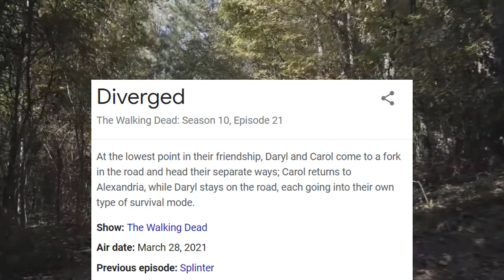The Walking Dead Season 10 Episode 21 Trailer! Carol & Daryl Split & Rebuilding Alexandria Breakdown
Hey guys! In this video, I am doing a breakdown of a trailer we got for The Walking Dead Season 10 Episode 21! Let me know what you think and I hope you enjoy!
Thanks!